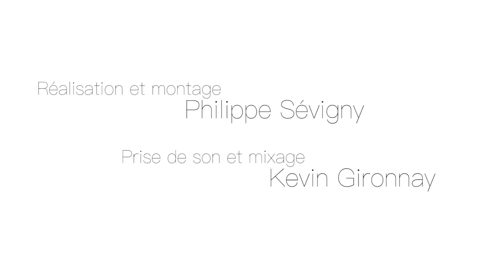Paykaargard par l'Ensemble Kamaan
vidéo de Paykaargard par l'Ensemble Kamaan.
LIKEZ, PARTAGEZ // Evadez vous en musique avec cet extrait du spéctacle "Des chemins qui mènent partout" proposé par l'Ensemble Kamaan : Showan Tavakol (Kamanché), Amir Amiri (Santour), Behnaz Sohrabi (Rabab), Olivier Marin (Alto)
Pour nos concerts et projets de tournées voici notre site web

L’Ensemble Kamaan s’imprègne de la culture musicale et poétique perse pour proposer une approche originale, résolument contemporaine et tournée vers la création. Il s’aventure sur un territoire inexploré qui transcende ces traditions musicales pour les mêler aux univers de la musique occidentale baroque et médiévale.
Après avoir été très appréciés par le public des salles montréalaises au cours de ces dernières années, les quatre musiciens virtuoses de l’Ensemble présentent leur nouveau spectacle : « Des Chemins qui mènent partout ».